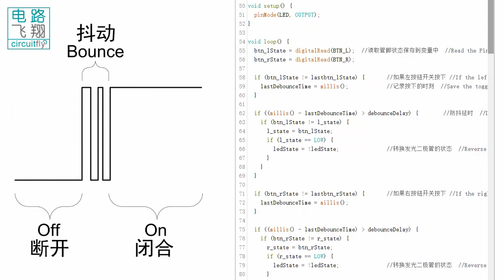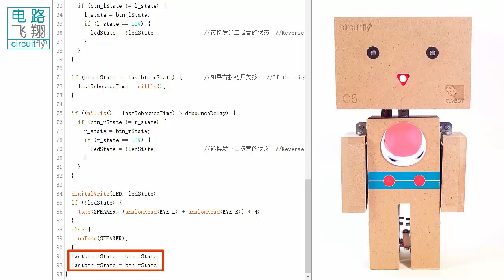C6 2 2B 按钮开关去抖动 -clybot C6自平衡寻线机器人Self-balancing line following robot